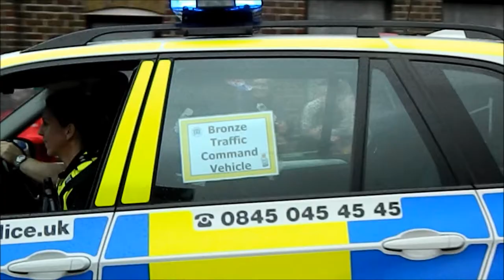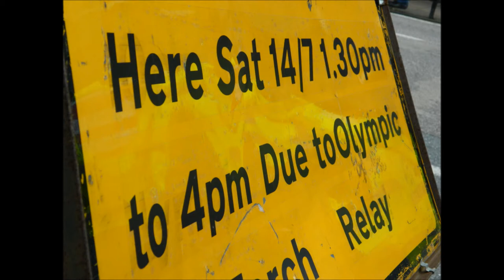Olympic Torch Relay in Newport, Isle Of Wight (Shirley Robertson)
In This video is The Olympic Torch Relay in Newport, Isle Of Wight with Shirley Robertson running down Newport High Street, Isle Of Wight, with the olympic flame.

All video the video and pictures was taken by ben.

Camera: Ben

Edit: Ben.